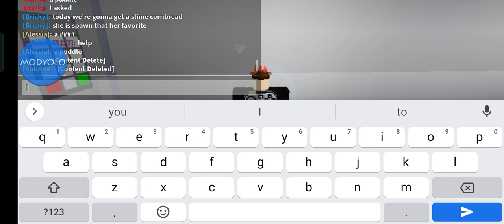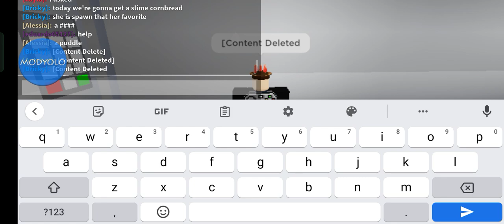Find the Cornbread - How to get Cornbread Deleted